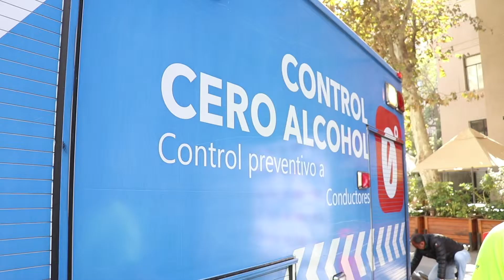Puesta en marcha del nuevo Narcotest